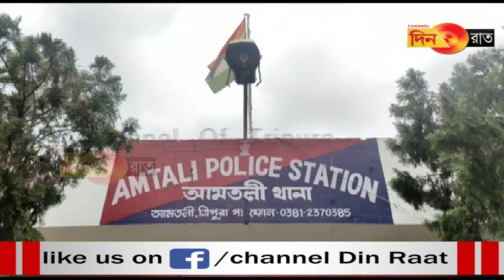প্রকাশ্যে গাড়ি রেখে পালাল নেশা পাচারকারীরা